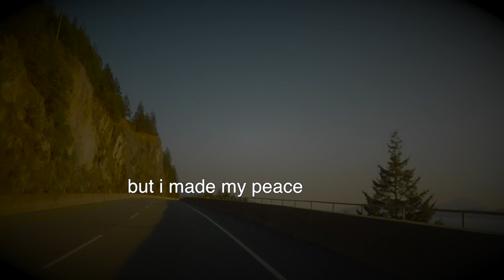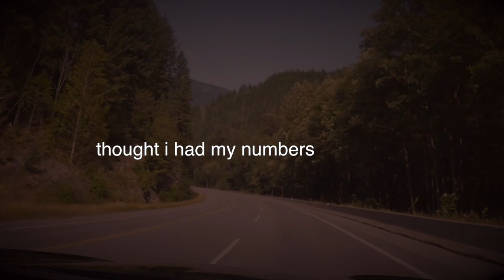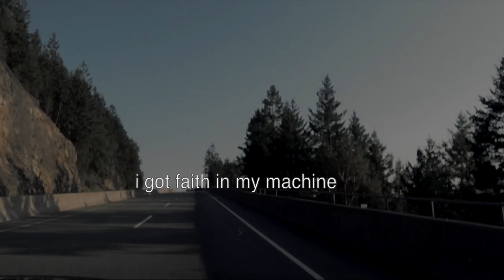Geoff Gibbons - Rollin' Free Lyric Video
Jump in or on your favorite set of wheels and head out on the highway...Rollin' Free!